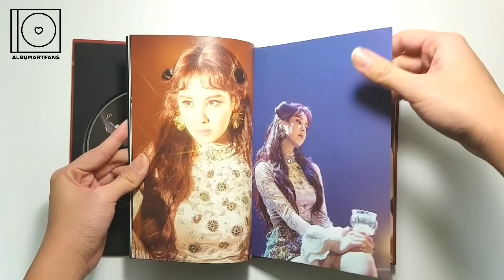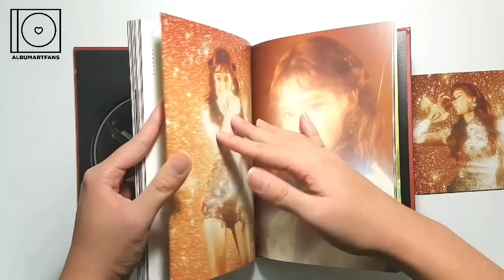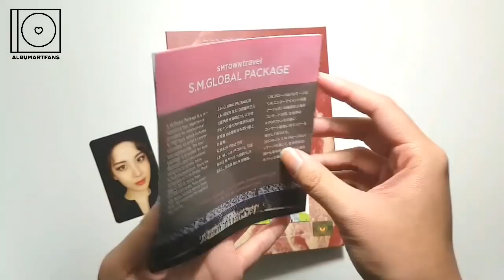[UNBOXING] Seohyun (SNSD) - Don't Say No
Seohyun (SNSD) - Don't Say No